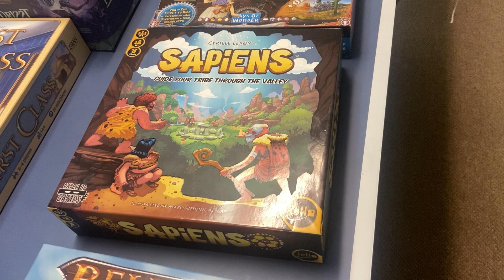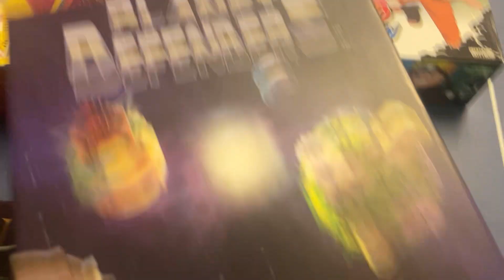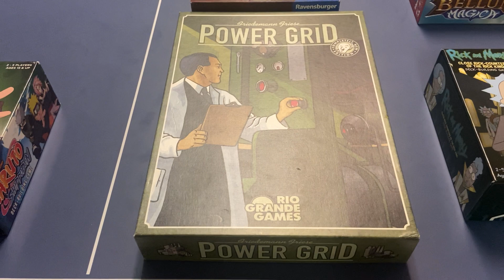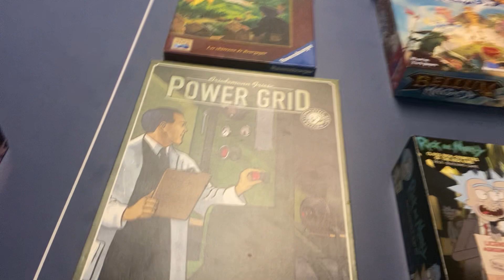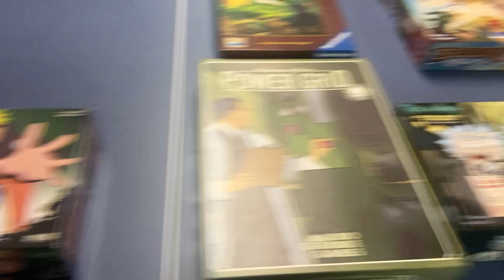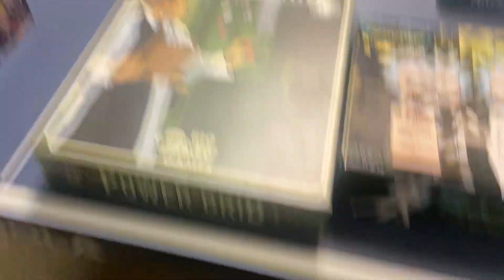Spring Insanity Board Game Bracket Elimination Tournament Round 2 North and West (round of 32)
North and West divisions Round of 32.  Who made it to the Sweet 16?  Who surprised you?  Who are you rooting for?